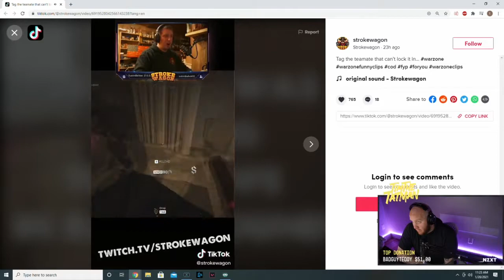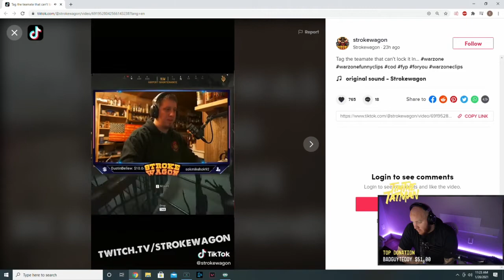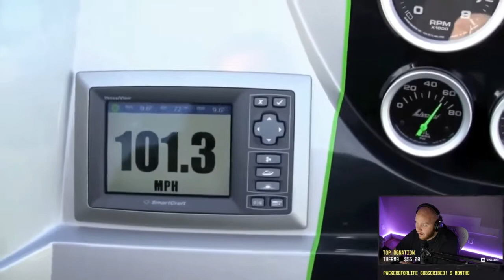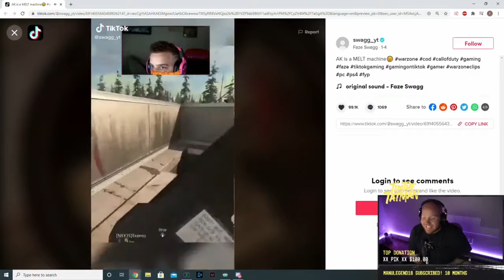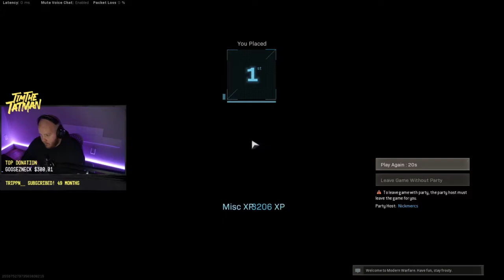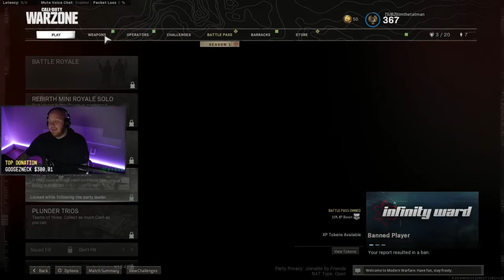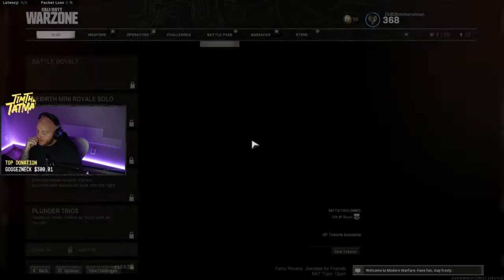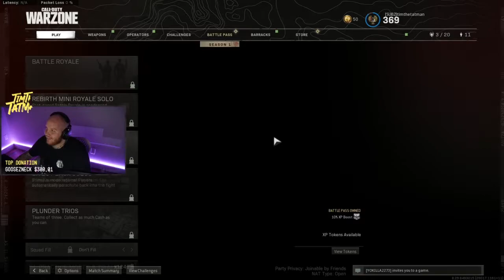TimTheTatman plays Call of Duty: Warzone [2021.01.20] PART 1